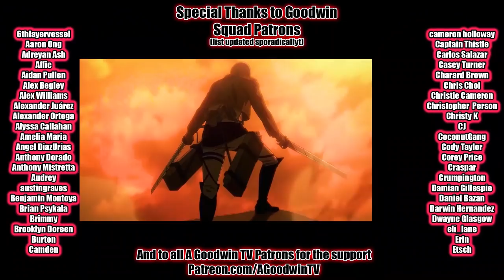MOB PSYCHO 100 1x6 reaction and commentary: Discord - To Become One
The Mob Psycho 100 reaction and commentary series continues with season 1 episode 6 Discord - To Become One.

In Mob Psycho 100 episode 1x6 Discord - To Become One, Mob's brother participates in the most heinous and obvious recorder scam ever conceived.

Mob Psycho 100 synopsis: Looking for that one thing you don't have